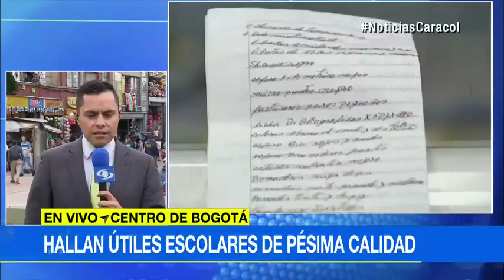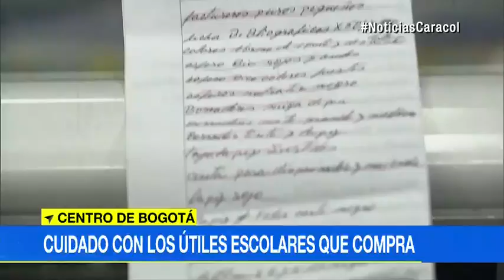Empieza la temporada escolar: evite que lo tumben con útiles de mala calidad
Emitido el 16 de Enero de 2018. Policía de Bogotá incautó materiales de colegio de contrabando por $2.000 millones. Tenga cuidado porque lo barato sale caro.Vendedores de útiles recomiendan sospechar de precios muy bajos y, además, tener en cuenta que estos no tienen la misma garantía que otros."Todo este tipo de comercio de falsificados informal que los encuentran por la calle son productos de entre un 30 o hasta 50 por ciento por debajo de los originales, pero la durabilidad de estos productos cuando les va muy bien es un 80 por ciento menos", advierte Juan Esteban Orrego, director de Fenalco.Desde ya, padres de familia piden a las autoridades ejercer también control sobre las instituciones educativas para que no se excedan en las listas.